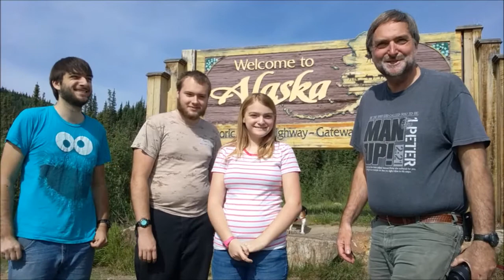Day 13 of our Alaska Highway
We crossed the border and are in Alaska.